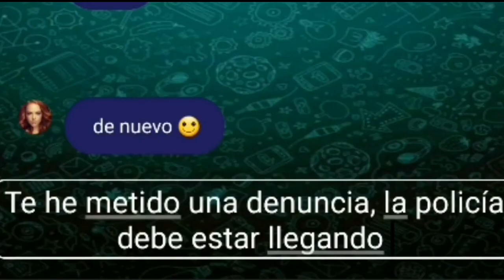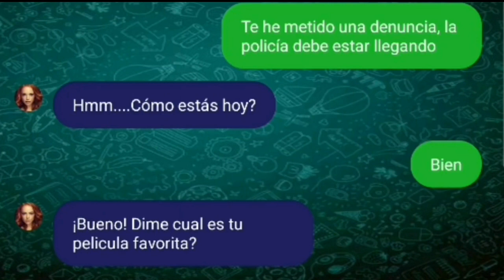MEJORES MOMENTOS MÁS GRACIOSOS DE EL TIM (Especial 350 subs)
BUENAAAAAS ¿Qué tal banda? Soy ElTim, y este es mi canal donde encontrarás gameplays absurdamente mal comentados y edición mediocre. Pero todo con el objetivo de intentar hacer reír, aunque nunca lo logre :D

Recordad que si queréis que siga con esta serie y esta clase de vídeos, darle like, suscribiros y comentad para llegar a mucha más gente que le pueda gustar mi contenido :D

Y compartir mi canal y vídeos a todos los que queráis, amigos y familiares, no os vais a arrepentir :).

Hago directos Martes, miércoles y viernes. El resto de día puede haber vídeos. Mirad siempre mi canal :D

Tengo que rellenar todo esto hasta las 5000 palabras para que en teoría sea más recomendado (a ver si es verdad). Asique hablaré un poco sobre mi vida :v

Soy un pibe de 15 años (a punto de 16) que no tiene objetivos en la vida, solo vivir y ya me cuesta. Me cuesta pensar y respirar a la vez por lo cual estoy medio pendejo.

Vivo en España (ARRIBA ESPAÑA) pero mis padres son de Ecuador (La tierra de las bananas 🤑).

Yo hago gameplays de este estilo de humor bastante raro y con muchos gritos, el objetivo hacer reír no lo cumplo nunca, no me río ni yo mismo con mis chistes.

¿Por qué sigues leyendo esto? ¿Qué ganas con ello? Sea como sea, seguiré escribiendo para intentar llegar a más gente.

Para grabar uso una PlayStation 4 (versión normal) del 2019, con unos auriculares logitech que me sirven muy bien para escuchar y hablar, aunque estoy pensando en comprarme un mejor micrófono para el audio.

Para los juegos de PC uso un portátil Victus (marca HP) con Ryzen 5 y GTX 1650, va como el viento weon, es increíble 🤑. Uso un ratón de Microsoft inalambrico para menos problemas.

Para los juegos móvil uso un Samsung S10 plus de 128gb del 2019, va re bien hermano.

Grabo con el sistema de PS4 en Play y en Portátil con OBS studio, aunque estoy planteándome comprar una capturadora también para la PS4 y poder grabar a más calidad de 720p. Para móvil simplemente uso el grabador del móvil que viene incluido (gracias Samsung).

Para editar uso la aplicación de Kinemaster pro en móvil (la versión antigua que es mejor). Siempre edito en el móvil, por ahora no planeo editar en el portátil (aunque debería empezar a hacerlo ya que mi canal podría crecer más